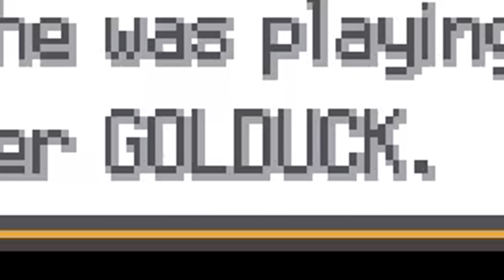I Never Played Pokemon So I Completely Destroyed It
I never played a Pokemon game, so its definitely a good idea to randomize everything in the world I already don't understand...